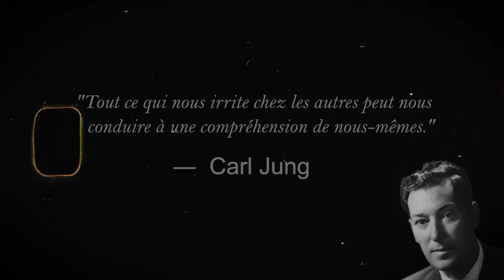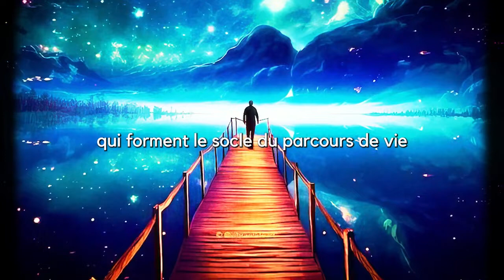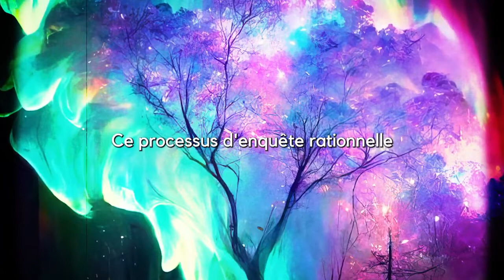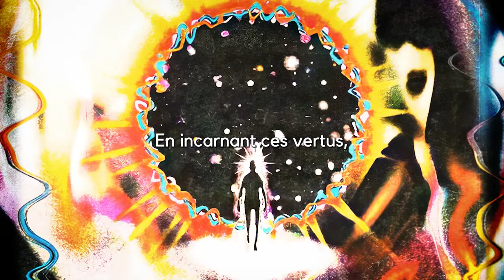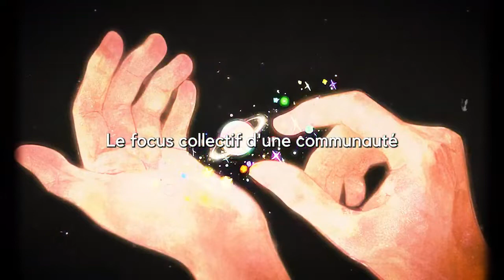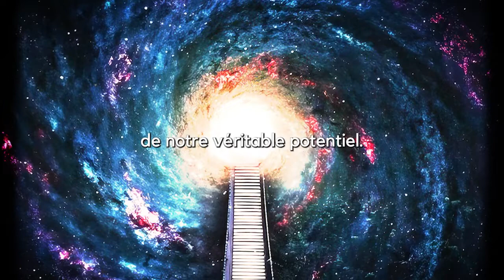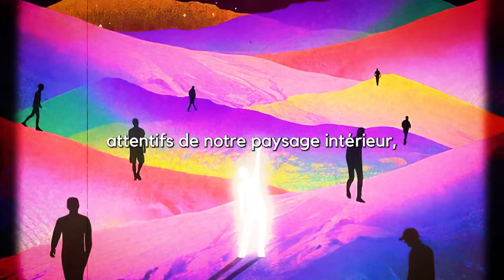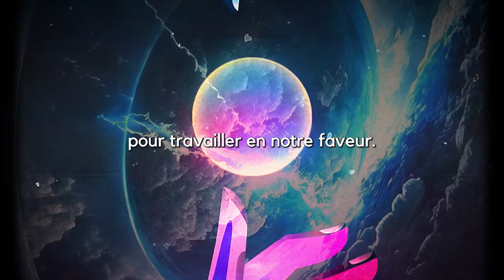Déjouer Le Diable 😈 Comment Prendre Réellement Le Contrôle De Votre Réalité ✨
Dans un monde où les forces invisibles du Diable contrôlent souvent les individus, le pouvoir de façonner notre réalité reste une maîtrise insaisissable pour beaucoup. Pourtant, niché au cœur des pages de "Réfléchissez et devenez riche" de Napoleon Hill se trouve un trésor de sagesse promettant de déverrouiller cette maîtrise. Cette vidéo est votre guide essentiel non seulement pour comprendre ces forces mais aussi pour les maîtriser.